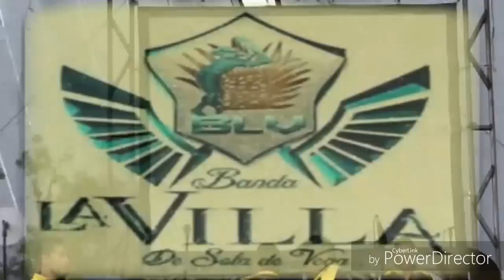Banda la Villa d Sola Festividad San Pablo Zaachila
Pedro Antonio Cel.9511562039